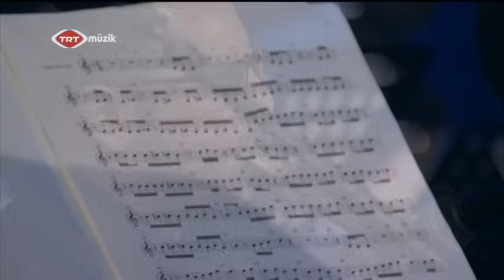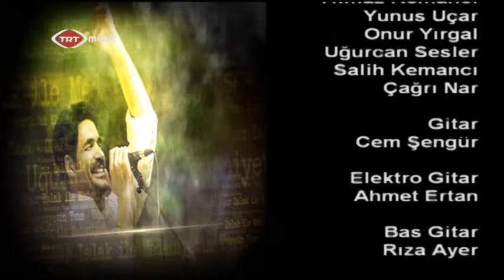Uğur Işılak ile Medeniyetin Tınısı (9. Bölüm)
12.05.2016